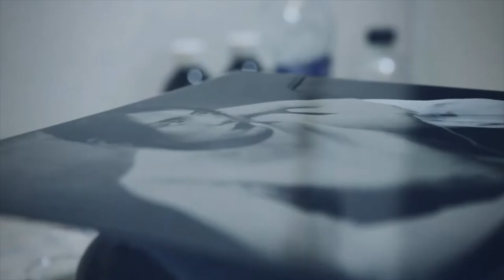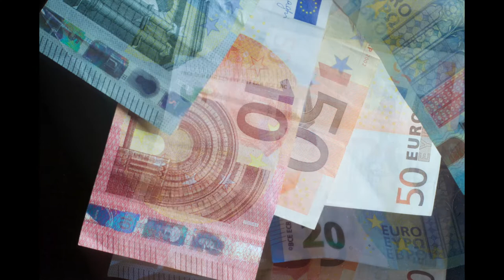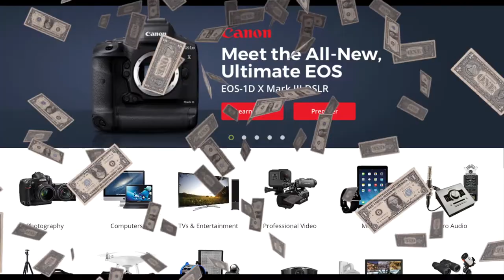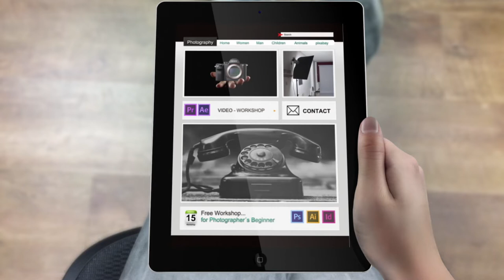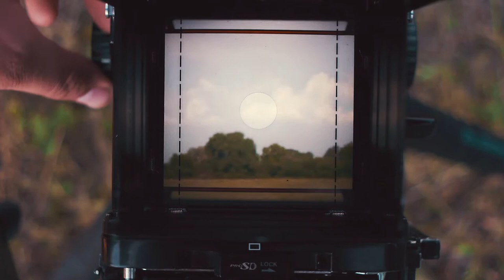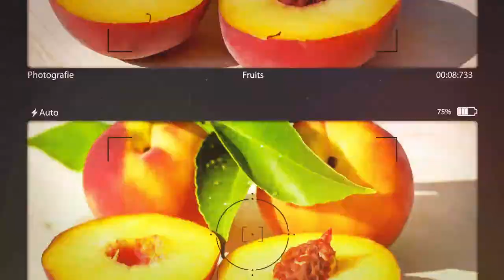10 вещей, которые пора перестать делать фотографам в 2020 году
📍По ссылке очень крутой плагин (программа для FCPX, Adobe Premier Pro, Davinci Resolve) с помощью которого очень быстро и просто делать цветокоррекцию ваших видео (результат - как в Голливуде).

10 вещей, которые пора перестать делать фотографам в 2020 году